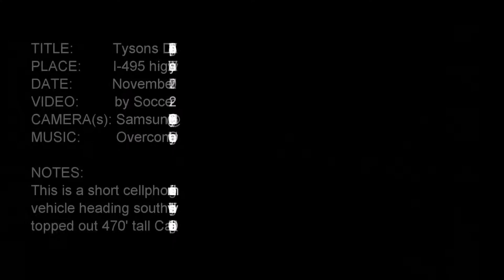Tysons Driving Approach Tysons I-495 Southbound (Nov 2017)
From Source: Youtube Channel "TysonsCity"
Originally Published: Mar 19, 2018
Description: This is a short cellphone video taken from inside moving vehicle heading southbound towards Tysons showing the now topped out 470' tall Capital One HQ building still under construction...